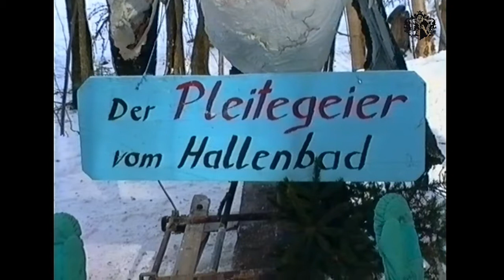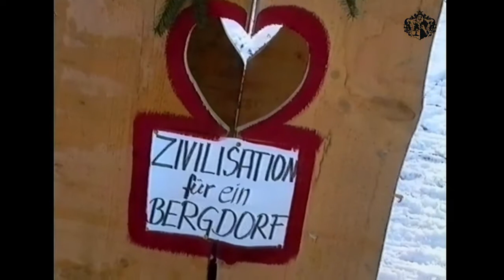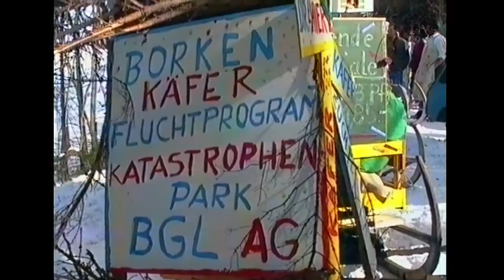Hohschlien Rennen 1996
Das Hohschlien-Hörnerschlitten Rennen auf der Obersalzberg Rodelbahn im Jahr 1996.